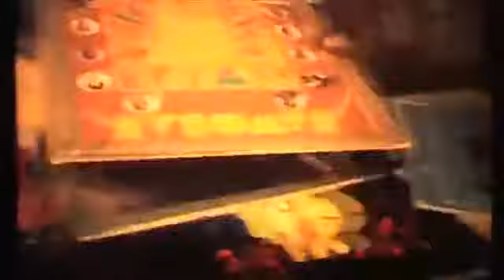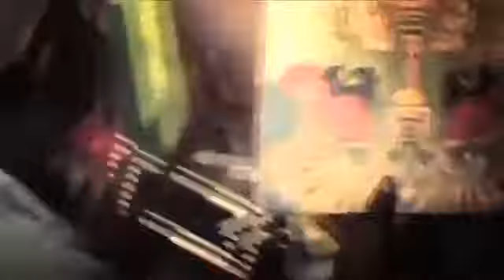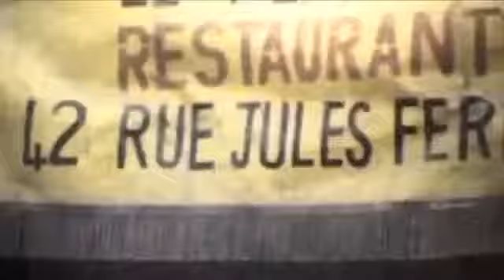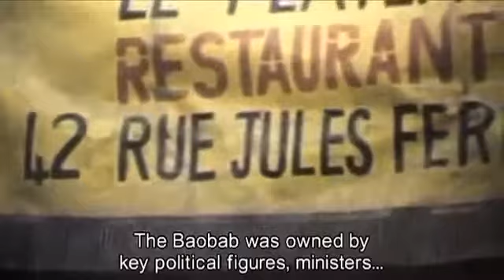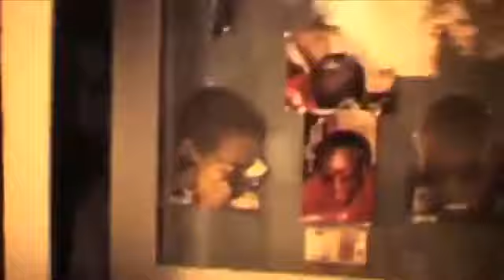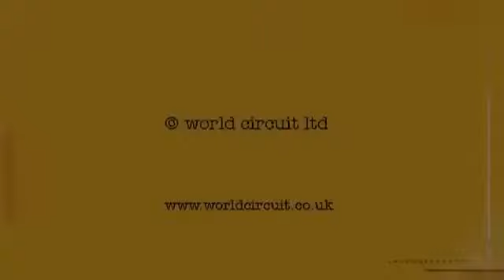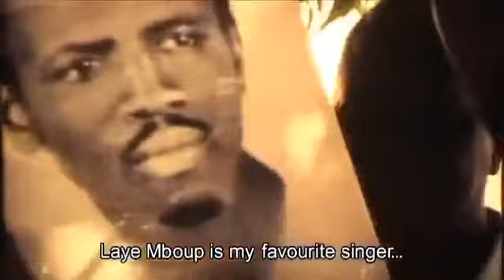Orchestra Baobab - Specialists In All Styles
Documentary about Orchestra Baobab that was made for their comeback album, 2002's Specialist in all styles. It documents Baobab's story, music and band .

Musique du Sénégal; Senegalese music, Música Senegalense. Salsa Afro-Cubana, Slide pics, Tribute to Orchestra Boabab. During the 60's & 70's, In Senegal, .